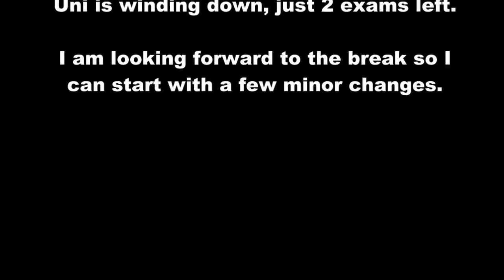Chroms Tank 25/5/12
5x2x2